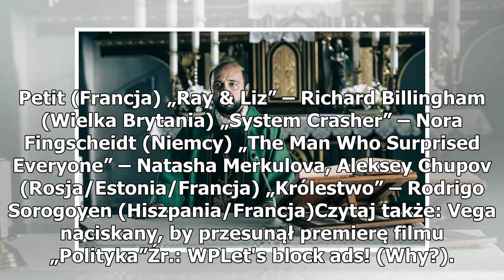„Kler” nominowany do nagrody Parlamentu Europejskiego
Głośny polski film „Kler” w reżyserii Wojciecha Smarzowskiego może liczyć na  kolejne wyróżnienie. Produkcja znalazła się w gronie dziesięciu filmów nominowanych do nagrody Parlamentu Europejskiego.„Kler” to z całą pewnością najgłośniejszy polski film 2018 roku. Do kin przyciągnął ponad 5 milionów w...